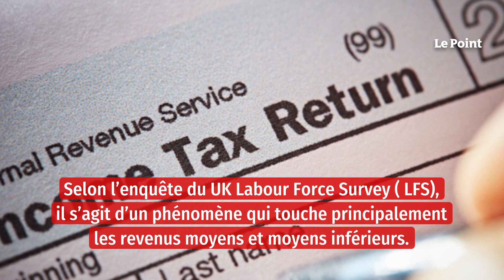Royaume-Uni : la « grande démission » des séniors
À la suite de la pandémie de Covid, les Britanniques de plus de 50 ans ont quitté la population active en masse, au point qu’on parle d’un « exode des séniors ». En France, le projet de réforme des retraites du président réélu Emmanuel Macron prévoit un report de l'âge légal de départ à la retraite à 65 ans. Un objectif qui implique, en parallèle, un effort pour maintenir les séniors en emploi un an de plus. Depuis le début des années 1990, les quatre réformes des retraites (1993, 2003, 2010 et 2014) ont déjà contribué à accroître le taux d'emploi des séniors : celui-ci a notamment augmenté de près de 20 points entre 2003 et 2021, selon une étude de la Dares.Cependant, la France accuse toujours un retard de près de 6 points chez les 55-64 ans par rapport à ses voisins européens. Or combler cet écart ne s'annonce pas simple, surtout si les tendances observées par les chercheurs britanniques Carlos Carrillo-Tudela, Alex Clymo et David Zentler-Munro (université de l'Essex), qui font l'objet d'un article pour The Conversation UK dont nous vous proposons la traduction, venaient également à se confirmer en France.